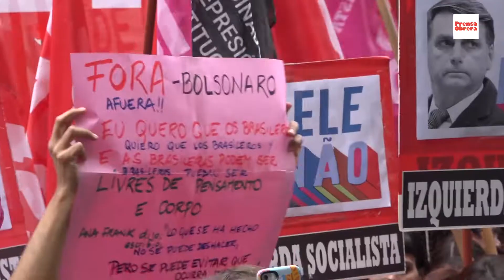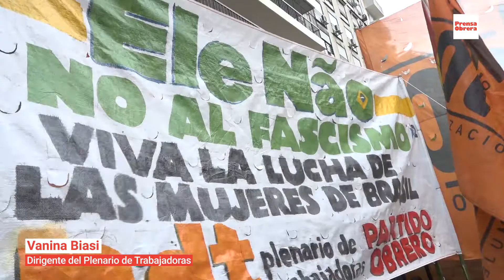“EleNao”: acto del Frente de Izquierda en repudio a Bolsonaro // Embajada de Brasil